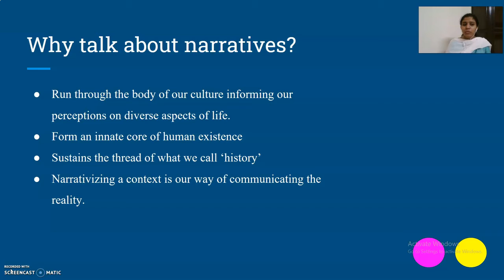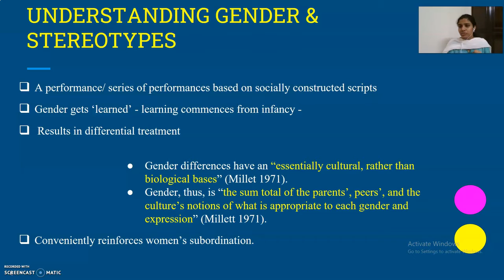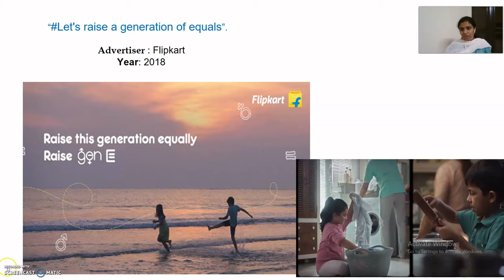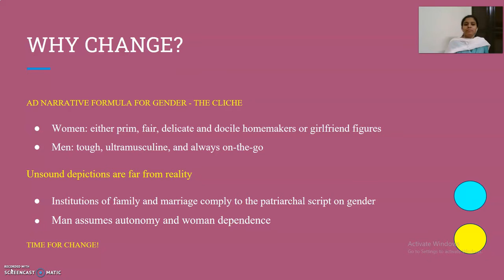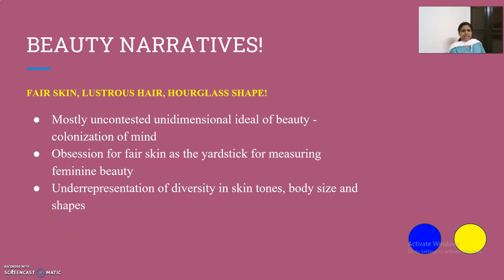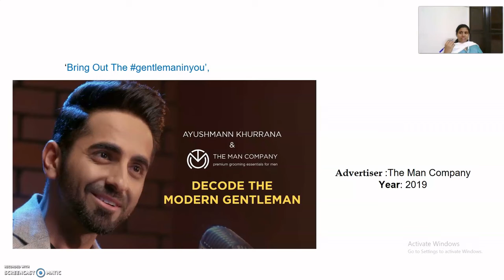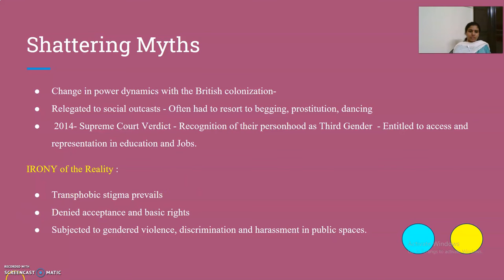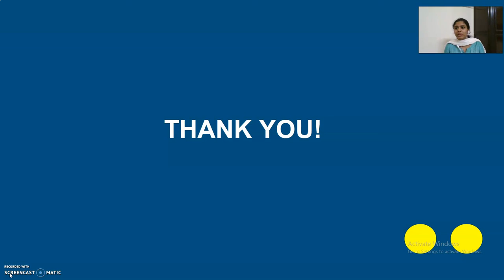MM264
Media Meet 2020: Media Literacy
27 - 29 August 2020
Christ (Deemed to be University) Bengaluru